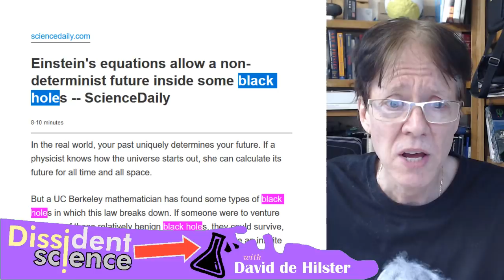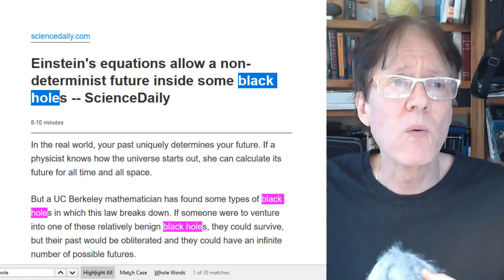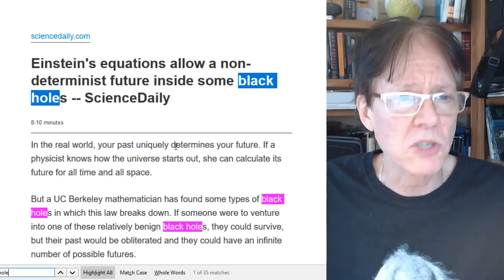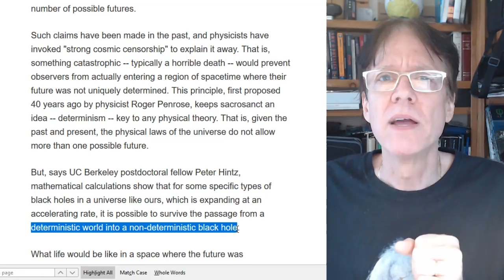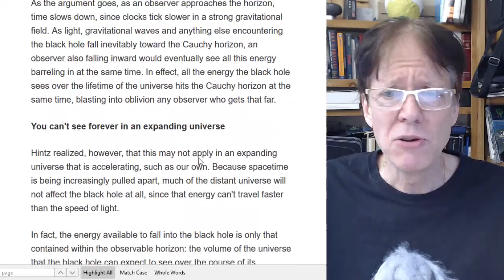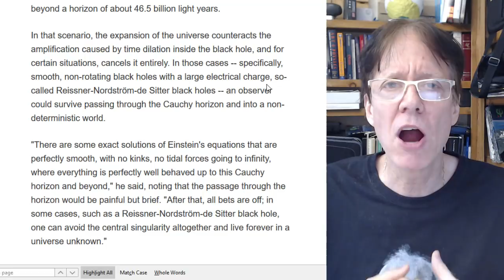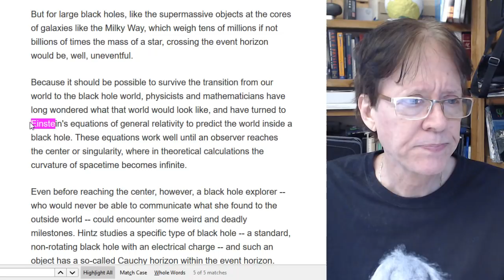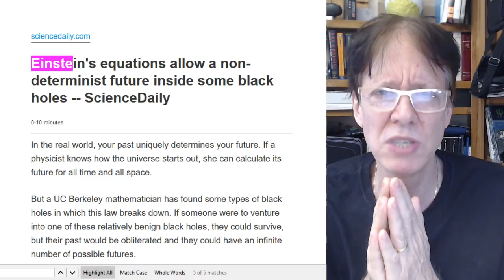Einstein's equations allow a non-determinist future inside some black holes -- ScienceDaily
David de Hilster talks about how critical thinkers think about black holes and determinism.